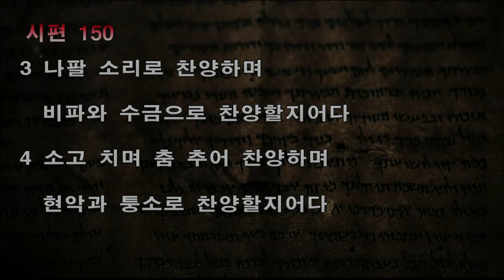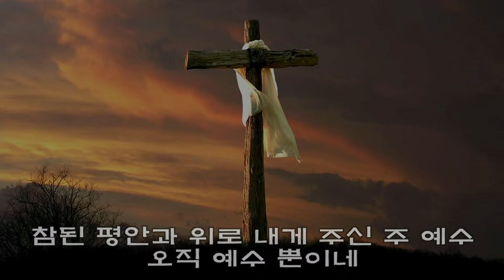22/07/01 금요철야예배(찬양)